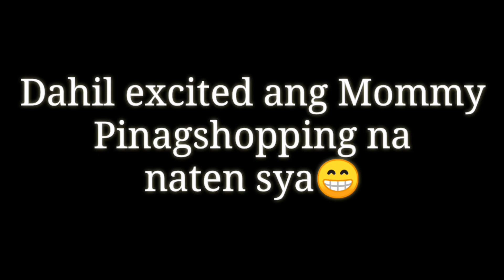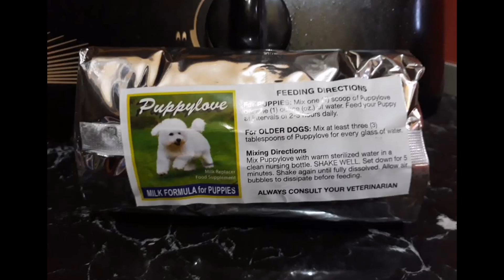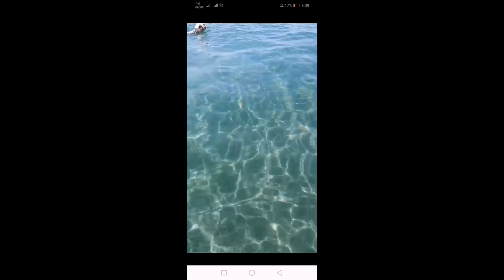Sophie the shih tzu (Our furbaby)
Pictures and videos of Our dog name Sophie.

dogs are loyal animals ready to die for you,
dogs are loyal animals,
dogs are loyal animals ready to die for you full movie,
dogs asmr,
a dog's,
a dog's way home full movie,
a dog's journey full movie,
a dog's tale,
a dog's life,
dogs barking loud,
dogs breed,
dogs baby,
dogs birthday,
dogs before and after,
dog barking angry,
dogs being cute,
cardi b dogs,
beasty b dogs,
cardi b dogs puppies,
viral b dog,
u.b dogs,
a and b dog bromsgrove,
armada b dogs,
b complex for dogs,
dogs cute,
dogs coughing,
dog cartoon,
dogs chasing people,
dogs cats,
dogs cartimar,
dogs can talk,
c dog,
c dogg,
c dogs game,
c dog beats,
c dog carter,
c dog vlogs,
c dog plays,
c dog shredding,
dogs day,
dogs dancing,
dogs dogs,
dogs dying,
dogs day anime,
dogs documentary,
dogs dreaming,
dogs doing funny things,
do dogs,
do dogs dream,
do dogs fart,
do dogs have brains,
do dogs go to heaven,
do dogs cry,
do dogs get jealous,
do dogs have souls,
dogs eating,
dogs eating cauliflower,
dogs eating chocolate,
dogs eating lemons,
dogs evolution,
dogs eating ice cream,
dogs eating watermelon,
dogs eating asmr,
e dog,
e dogg killed,
e dogg 600,
e dogalwa marata a mai video,
e dogg,
e dogalwa marda a mai dj,
e dogg oblock,
e dogalwa,
dogs funny,
dogs full movie,
dogs for kids,
dogs funny moments,
dogs farting,
dogs growling,
dogs got talent,
dogs getting scared,
dogs guilty,
dogs going to the vet,
dog game,
dogs go to heaven,
g dog,
g dog vlogs 738,
g dogg,
g dog naruto,
g dog on a fly tip,
g dog shameless,
g dog and the homeboys,
g dog dance,
dogs hate sound,
dogs hunting rats,
dogs helping people,
dogs husky,
dog house,
dogs having babies,
dogs having fun,
h dog,
h dog in the house,
h dog price,
h dog tamil,
h dog videos,
h dog living,
h dog images,
h dog price in india,
dogs in cartimar,
dogs in adorable home,
dogs in philippines,
dogs in heaven,
dogs in minecraft,
dogs in labor,
dogs injection,
dogs in islam,
a dog's way home song,
dog's journey,
dogs jumping,
dogs japanese spitz,
dog jealous,
dogs jumping high,
dog's journey full movie,
dogs jack russell,
dogs jessica soho,
j dogs biggest fan,
j dogs so crest,
j dogs junk removal,
steff j dogs,
triple j dogs,
j stalin reservoir dogs,
j house vlogs dogs,
j cats big dogs,
dogs kill cat,
dogs killing rats,
dogs kissing,
dogs kids,
dogs kinds,
dogs korean,
dogs kill coyote,
dogs k9,
rated k dogs,
tatva k dog,
imran khan k dogs,
kim k dog,
salman khan ke dogs,
k-9 dogs,
k nine dogs,
sleeping dogs k bar,
dogs love,
dogs love to hear,
dog's life,
dogs laughing,
dogs love to watch,
dogs lullaby,
dogs last day,
dog lover,
benny l dogs bark,
l street dogs,
dog l,
watch dogs l train,
l love dogs,
slim dogs l'inizio,
l hate dogs,
roaming dogs l.t.r,
dog meme,
dogs movie 2020,
dogs movie trailer,
dog mukbang,
dog music,
dog meme song,
dogs minecraft,
m dog,
m dogg,
m dogg miley,
m dogg 20,
m dogg song,
m dot r,
m dog rapz,
m dogney,
dogs name,
dogs need help,
dogs netflix,
dogs noises,
dogs name list,
dog's nose,
dogs not eating,
dogs nightmare,